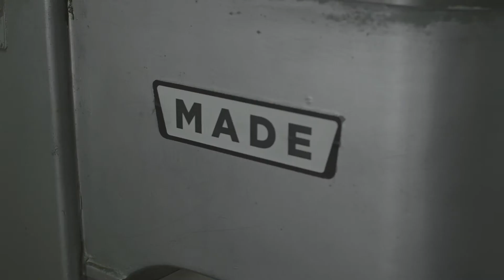Bertuccis - Made From Scratch